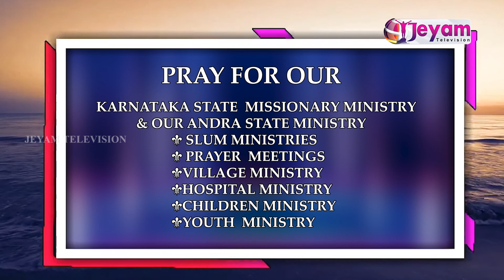Epi-57 | இரட்சிப்பின் ஆசீர்வாதம் | Sis.Amutha Raj | Jesus The Saviour Mininstries | Jeyam Tv